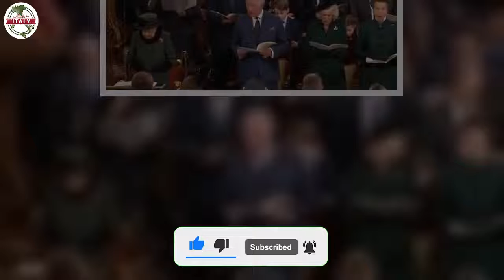Principessa Beatrice distrutta a Windsor, non trattiene le lacrime il dolore per lui è struggente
A un anno dalla scomparsa del Principe Filippo, quasi tutti i Reali d’Europa si sono riuniti per rendergli omaggio con una cerimonia nella famosa abbazia di Westminster, trasmessa sulla BBC. Erano presenti ben 1800 invitati, ma l’attenzione non è andata sulla Regina Elisabetta bensì su sua nipote Beatrice: scopriamo di più.

La commemorazione del Principe Filippo
Alla messa commemorativa, nell’Abbazia di Westminster, in onore del Principe Filippo morto il 9 aprile 2021 a 99 anni, c’erano tutti tranne il principe Harry e sua moglie Meghan Markle. La loro assenza ha fatto molto discutere, dato che è stato il primo grande evento reale, organizzato da Sua Mestà dopo il suo discorso al Welsh Senedd di ben 6 mesi fa.